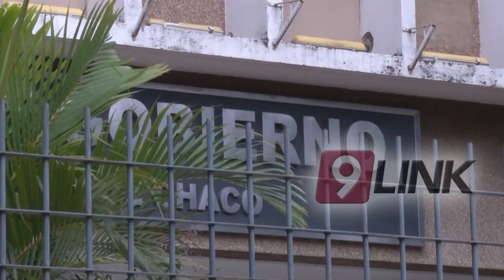C9 - "Nos pidió cooperación"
"NOS PIDIÓ COOPERACIÓN"
MACRI MANTUVO UNA REUNIÓN CON GOBERNADORES
El presidente de la nación mantuvo una reunión con los gobernadores para explicar la situación Argentina luego del acuerdo con el FMI, por otro lado, Peppo aseguró que el pedido del presidente a los gobernadores fue de Cooperar entre todos para poder salir de esta situación económica compleja. "Tenemos que estar muy atentos a como sigue la negociación con el FMI, a partir de allí se va a definir el futuro económico del país", aseguró Peppo.
OSCAR DOMINGO PEPPO- GOBERNADOR